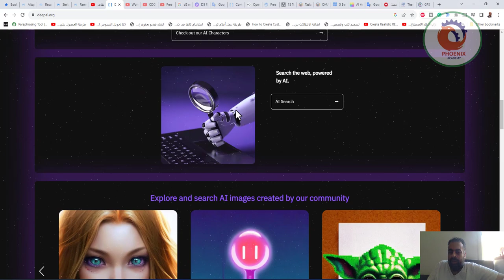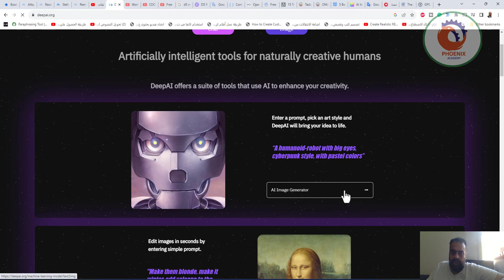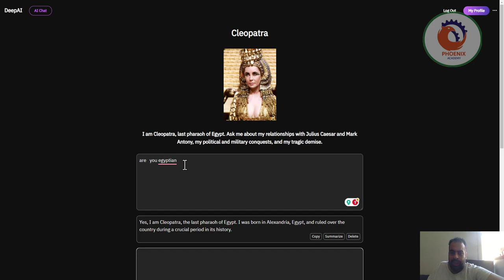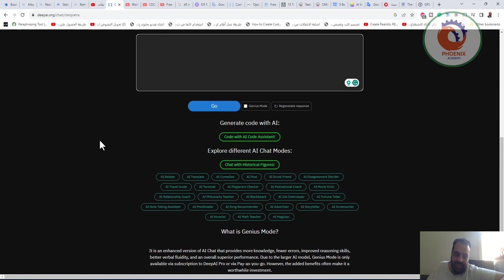deepai موقع يحتوى عشرات من ادوات الذكاء الاصطناعي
❤️ روابط التواصل
✅ انستجرام

1 “3D render of a floating futuristic castle in a clear sky, digital art”
2 “A beautiful house in tropical modernism style inside of a forest and full of trees and plants”
3 “hyper realistic photo of a high end futuristic single-level house where walls are made of windows, light coming through the window, mid century modern style, cinematic lighting”
4 “Synthwave halloween formula 1 car racing on a night road in Singapore”
5 “Oil painting of a man working on a super computer
6 “a sunlit indoor lounge area with a pool with clear water and another pool with translucent pastel pink water, next to a big window, digital art”
7 “Award-winning scenic design for “[THING! The Musical”, inspired by SOMETHING, high-quality photo from theatrical press release”
8 “Two towers with a bridge covered in plants , digital art”
9 “synthwave new york stock echange and a sunset”
10 “A photo of Metro Manila as a walkable city with lots of green spaces and a beautiful overground MRT system”
11 “Richard Neutra malibu beach house pop art”
12 “Curving wing of modern hospital building in Californian redwood forest, architecture by Frank Gehry, wide-angle architectural photography from magazine”
13 “Stunning modern renovation of village church at dawn, huge shards of translucent coloured perspex, architectural photography”
14 “Refreshment kiosk in park, neo-Andean architectural style, editorial photograph at golden hour”
15 “Steampunk airport terminal architecture, exterior view, award-winning architectural photography from magazine”
16 “innovative interior design of a restaurant in rural Japan, neutral wooden materials, floor-to-ceiling windows with views of nature”
17 “Award-winning interior design of a modern hotel bar, playful furry furniture, warm lamp lighting”
18 “A super-minimal brutalist interior, plunge pool sunk into floor, huge windows with daylight streaming in, a single table, high-resolution photo from architecture website”
19 “Interior design photo of top floor maisonette in a Victorian terraced house, bold colourful furniture, dark blue walls”
20 “Artists impression of award-winning rooftop garden design, white marble benches amidst wildflower meadow, NYC skyline in background, photograph at golden hour”
21 “Abstract public art of curved steel rods spiralling upwards, glinting in sunlight, in a small plaza in Madrid, gorgeous travel photography”
  “exterior shot of utopian architecture building with cinematic lighting by zaha hadid and renzo piano, darek zabrocki and greg ruthkowski, alphonse mucha, simon stalenhag, cinematic, beautiful, holy place, paradise, scifi, futurism, atmospheric, sunset, award winning, concept art, artstation, trending on artstation”